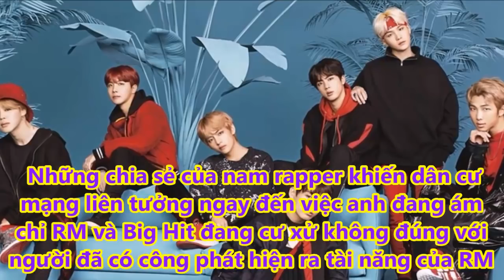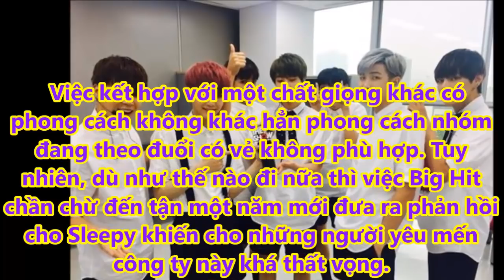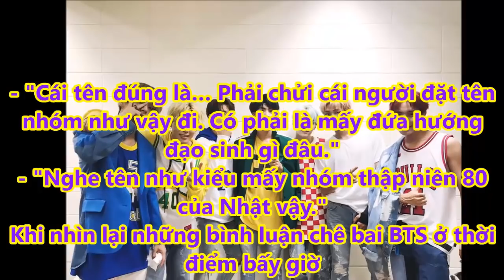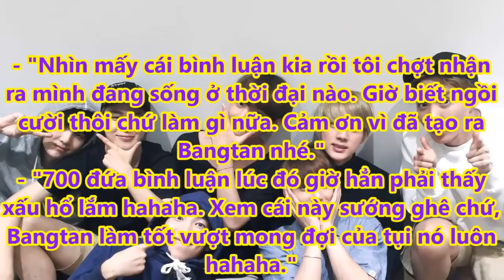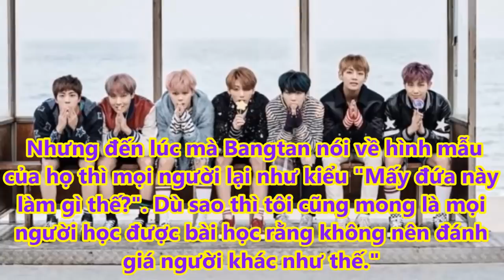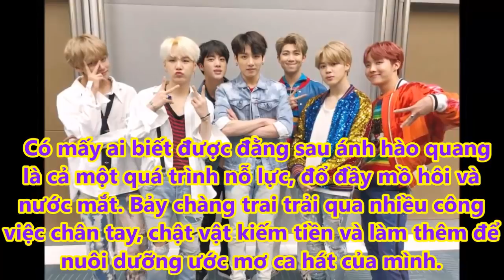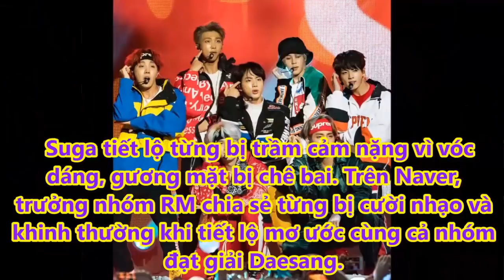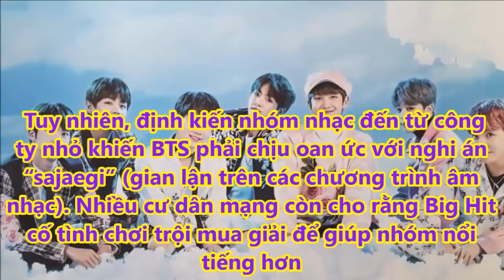Bất ngờ một nam rapper công khai ám chỉ RM và Big Hit vong ân bội nghĩa? - Tin tức của sao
Nhưng liệu sự thật có như lời Sleepy kể? Vẫn chưa ai có thể xác thực được chuyện này.